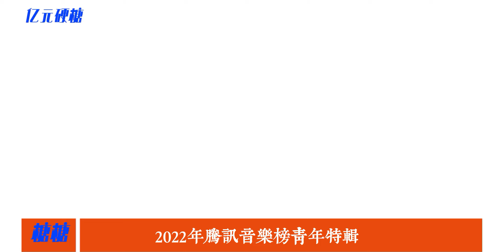来啦！青年周深蔡徐坤毛不易诠释什么叫优秀！腾讯音乐榜青年特辑上线！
来啦！青年周深毛不易诠释什么叫优秀！腾讯音乐榜青年特辑上线！周深